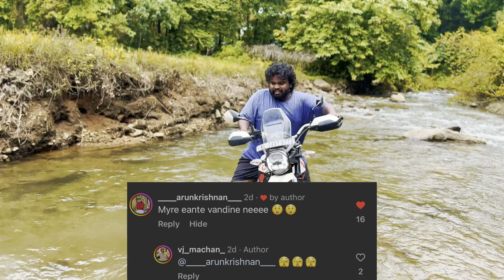മഴവെള്ളപ്പാച്ചിൽVJ മച്ചാന്റെ ബൈക്ക് ഒലിച്ചുപോയി